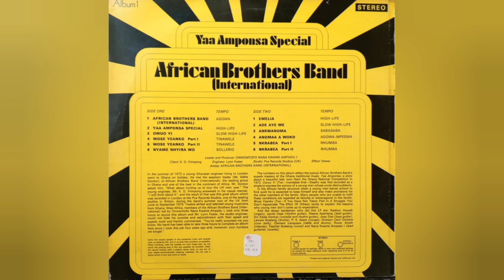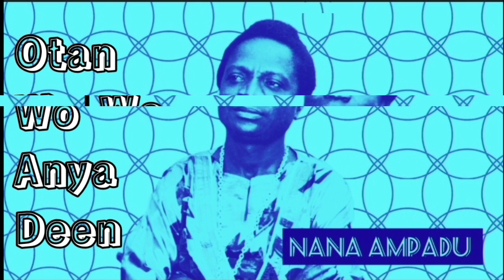OTAN WO ANYA DEEN